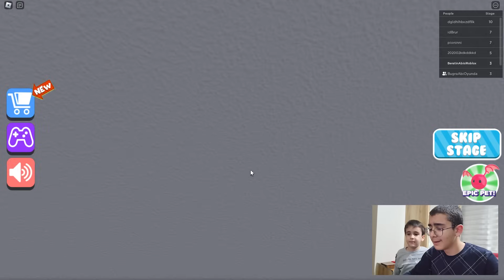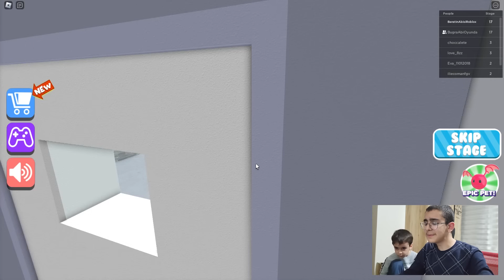BUĞRA İLE BİRLİKTE ROBLOX DA LOKANTADAN KAÇTIK!!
BUĞRA İLE BİRLİKTE ROBLOX DA LOKANTADAN KAÇTIK!! Selam arkadaşlar Buğra ile Roblox oynadık. Bitmeyen parkurlardan geçtik. Çok eğlenceli bir video oldu iyi seyirler.

Merhaba Berat'ın Abisi Ailesi,
YouTube kanalımızda Buğra ve Berat ile birlikte birbirinden eğlenceli oyun, eğlence, şaka, komedi, challange ve vlog benzeri videolar çekerek sizlerle paylaşıyoruz, aynı zamanda anı biriktiriyoruz. Bu videoları çekerken çok eğleniyoruz, umarım sizler de bizimle birlikte eğleniyorsunuzdur.

Bizi izlediğiniz ve destek olduğunuz için çok teşekkür ederiz.